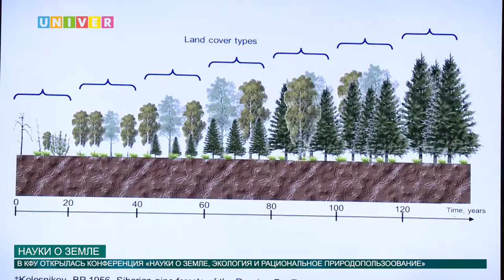Науки о земле от 22.09.2016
Секция «Науки о земле, экология и рациональное природопользование» продолжает свою работу.